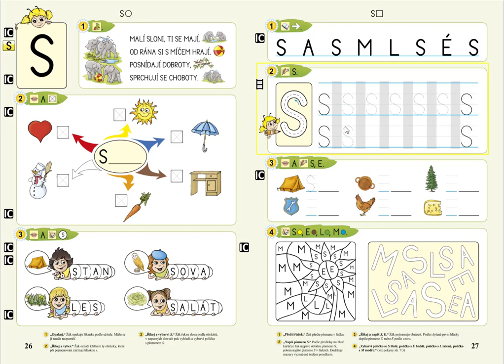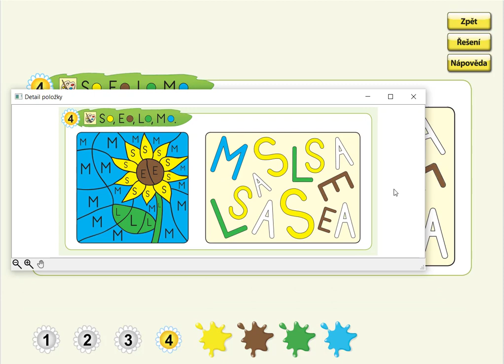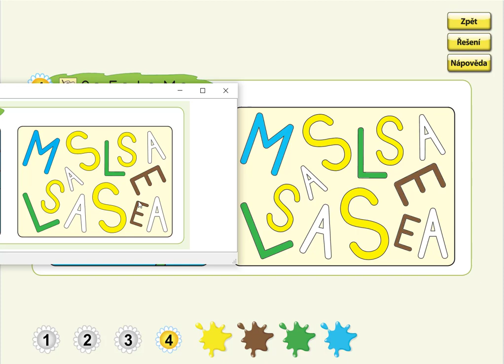Písmeno S (vybarvování), ŽIVÁ ABECEDA, str. 27, cv.4